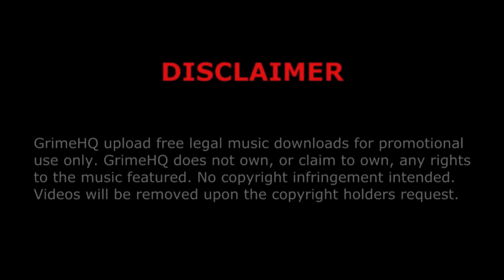Brutal - I want you (featuring Tension & Shanna)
Title: I want you
Artists: Brutal, Tension, Shanna
Promo: School Days Vol.3
Track: 3/6